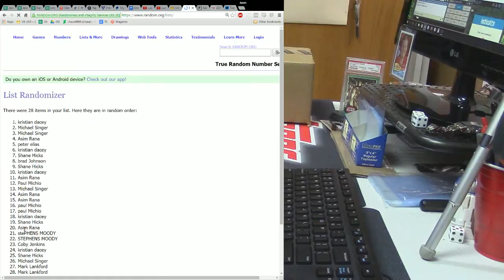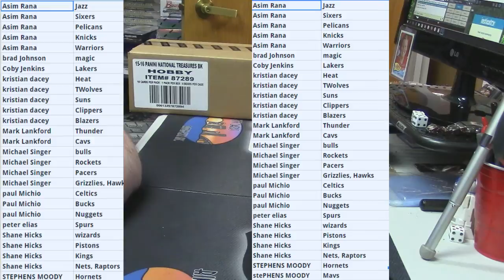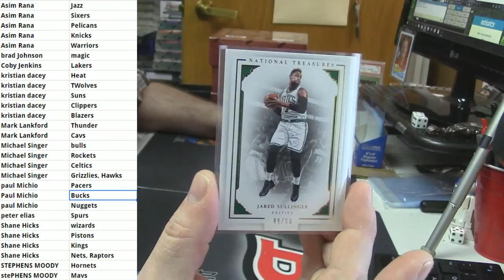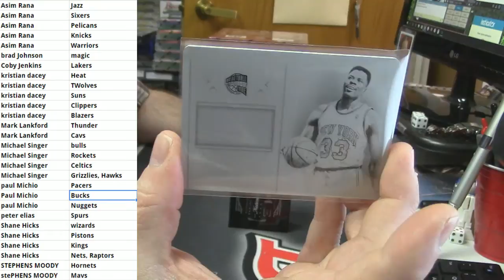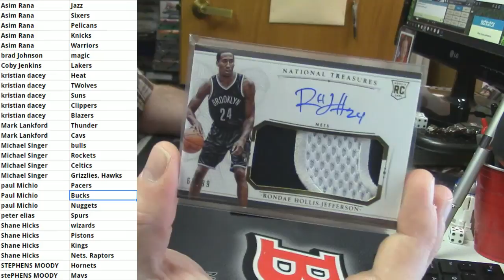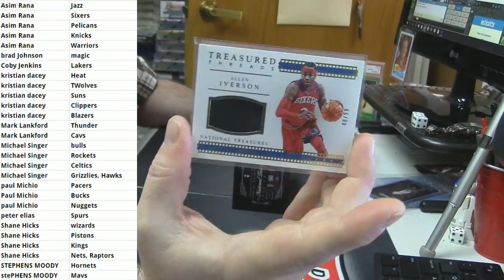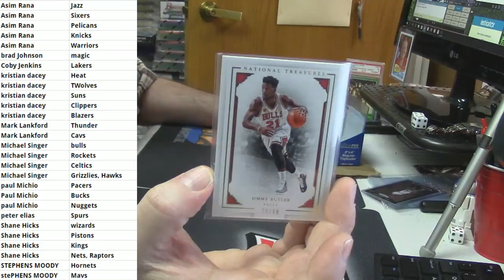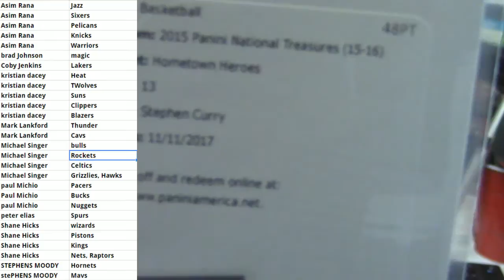2015 16 National Treasures Basketball Random Teams #1